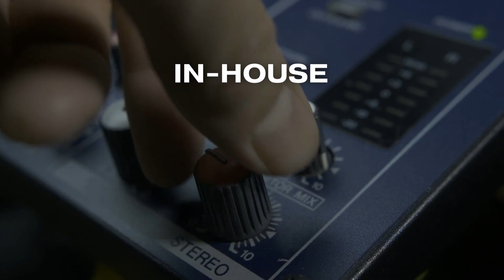Voiceover Sizzle Reel